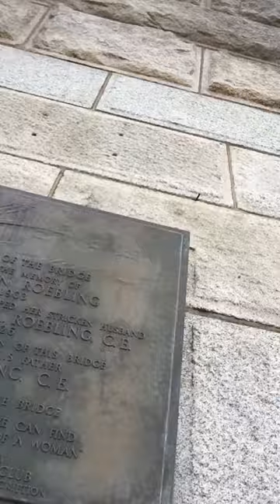Brooklyn bridge trip 2